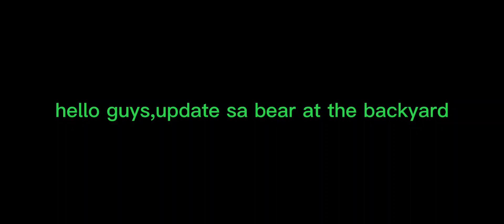EARLY SHOW UP NI YOGI BEAR 🐻